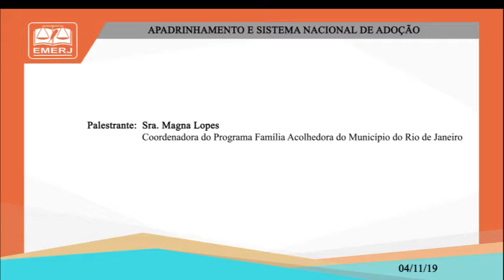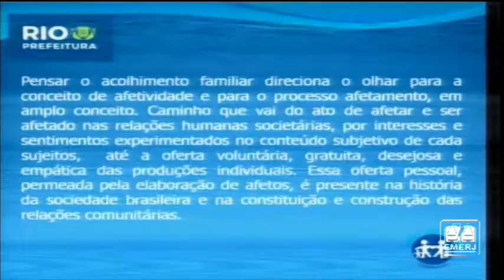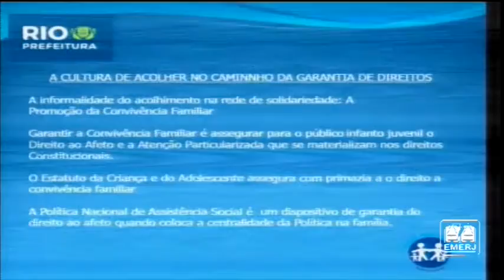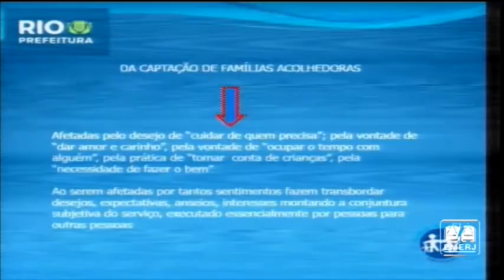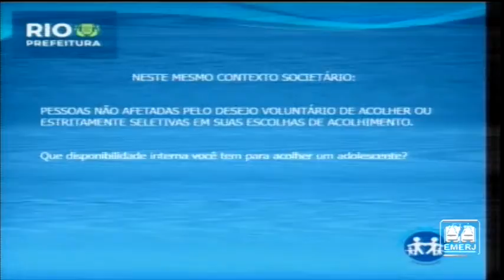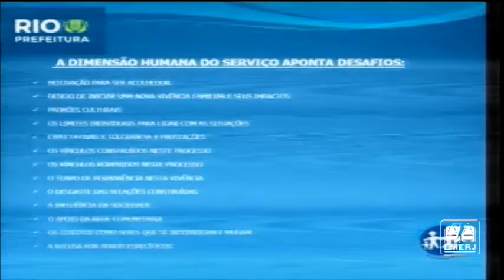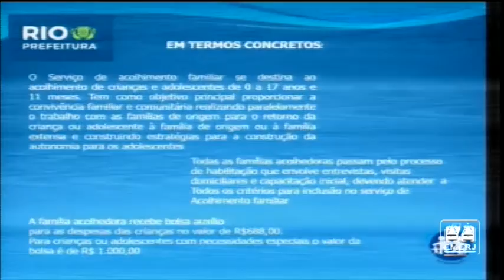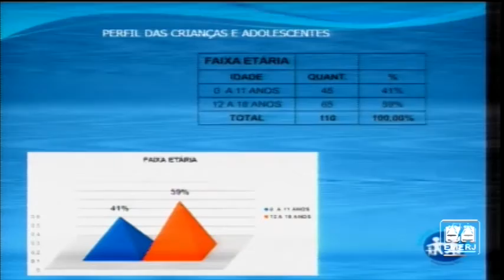Acolhimento familiar, Apadrinhamento e Sistema Nacional de Adoção - Magna Lopes - EMERJ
Acolhimento familiar, Apadrinhamento e Sistema Nacional de Adoção

04/11/19

Reunião do Fórum Permanente da Criança, Adolescente e da Justiça Terapêutica

Palestrante: Magna Lopes